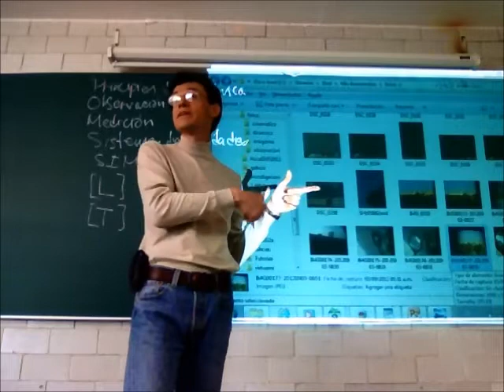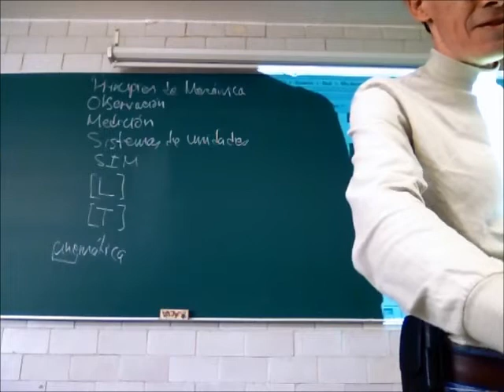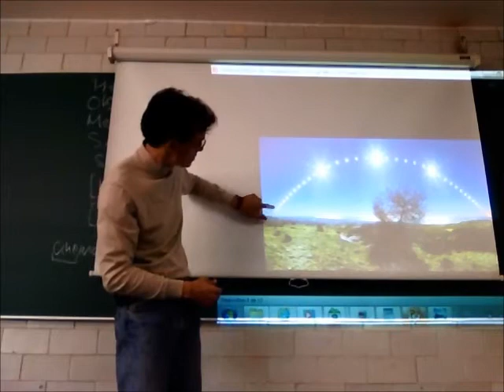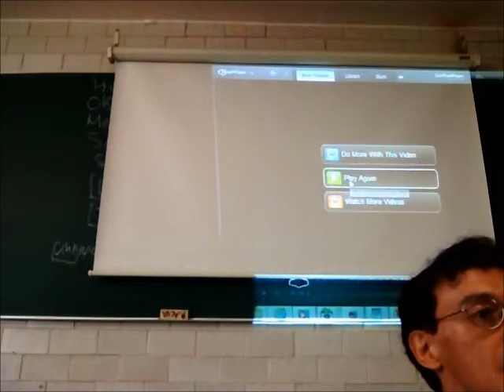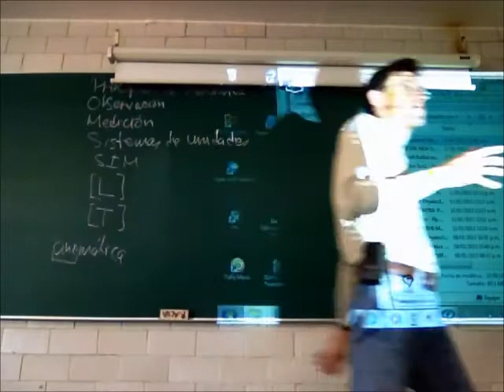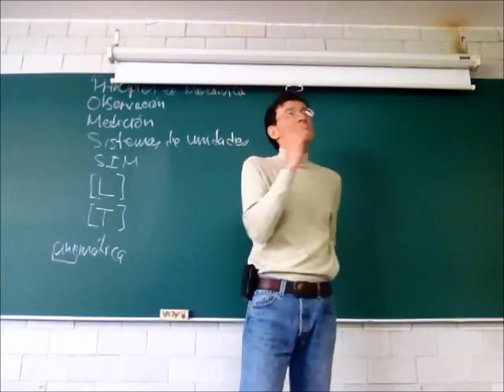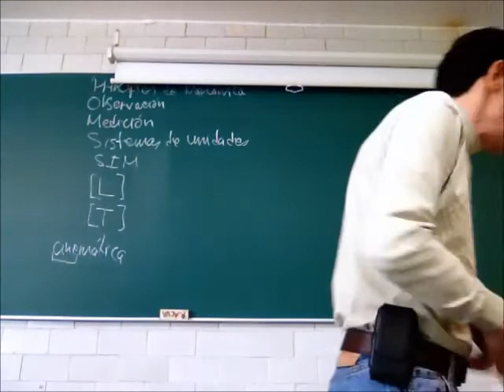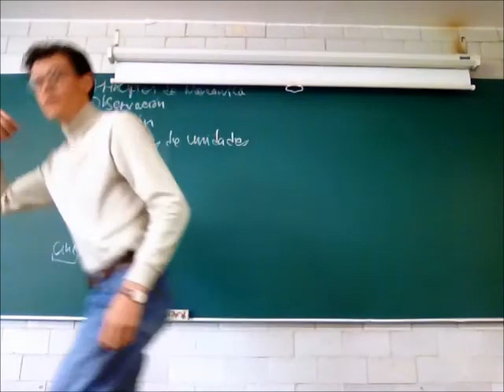Cinemática: el movimiento y sus cambios - 13-Invierno - Prof Raúl Alva 2/4